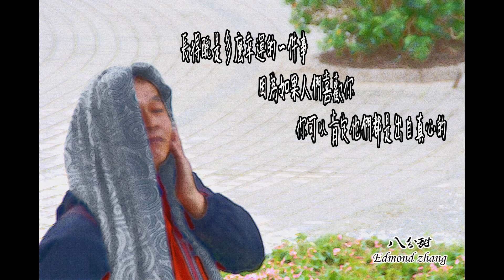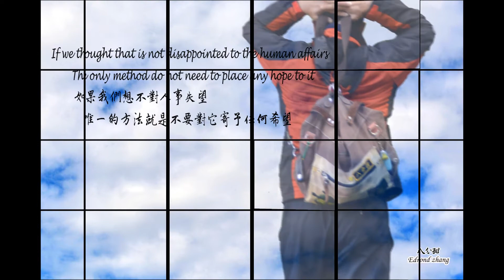一種莫名的感觸